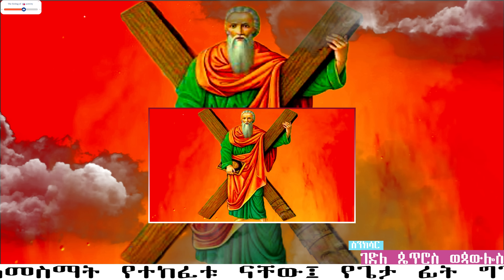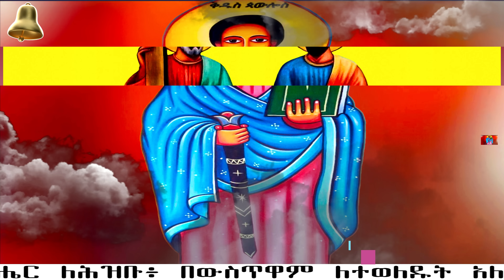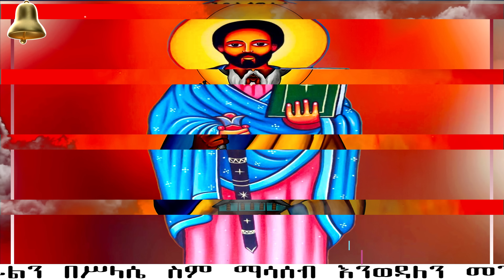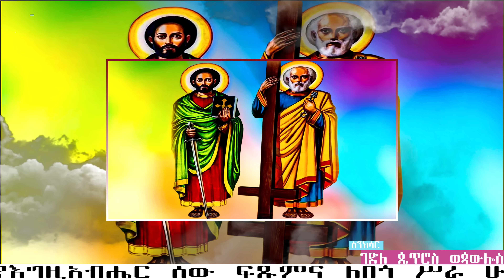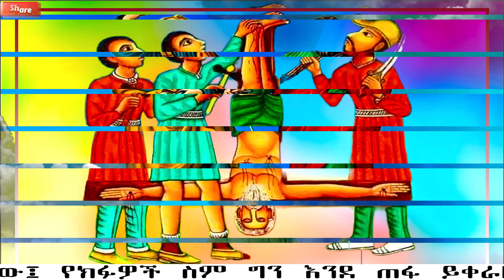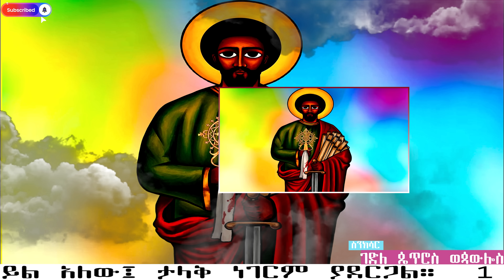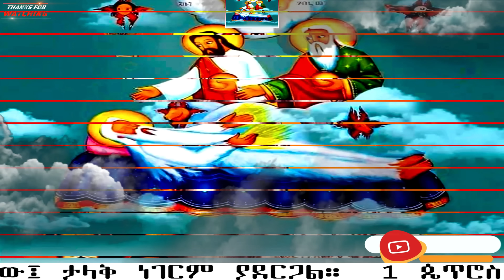📮ቅድስት አርሴማ |ስንክሳር ዘወርኅ ሐምሌ 6 መታሰቢያ ክብረበዓል በሰላም አደረሰን @MegabeBerekete ethiopian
🅾️🅾️🅾️  የእለቱ በዓላቶች   🅾️🅾️🅾️

📗 የቅዱሳን አቡቂርና የዮሐንስ ፍልሰት ሆነ
📮የአማርያ ልጅ የሴዴቅያስ ልጅ የዕረፍቱ መታሰብያ ነው
📮የጎዶልያ ልጅ የኩሲ ልጅ የሶፍንያስ የዕረፍቱ መታሰብያ ነው
📮የዐሥራ ሁለቱ ደቂቀ ነብያት መታሰብያቸው ነው

📌Welcome yekidusan zekere YouTube Channel📌

እንኳን ወደ የቅዱሳን ዝክር ዩትዩብ ቻናል በሰላም መጣችሁ።

በዚህ ቻናል የሚቀርቡ መርሃ ግብሮችን ለማስተዋወቅ ያክል የቅዱሳን እና የጻድቃን ገድላትና ድርሳናት ጸሎት፣ በየእለቱ የሚደመጡ ስንክሳር እና አዲስ የቤተክርስቲያን መረጃዎች ይዘን እንቀርባለን። ስለዚህ ይህን አስተማሪና ቁምነገር አዘል ቻናል የመጀመሪያ ምርጫዎ በማድረግ ሁሉንም መራሃ ግብሮች እንዲከታተሉ ስንል በትህትና እንጠይቃለን።

የቅዱሳን ዝክር  ቻናልን ላይክ ሰብስክራይብ በማድረግ ቤተሰብ ይሁኑ ስንል በትህትነ እንጠይቃለን።

7፤ የጻድቅ መታሰቢያ ለበረከት ነው፤ የኅጥኣን ስም ግን ይጠፋል።
11፤ የጻድቅ አፍ የሕይወት ምንጭ ናት፤ የኃጥኣንን አፍ ግን ግፍ ይከድነዋል።

berekete tube
mahtebe media
Donkey Tube
EOTC TV
Mahibere Kidusan